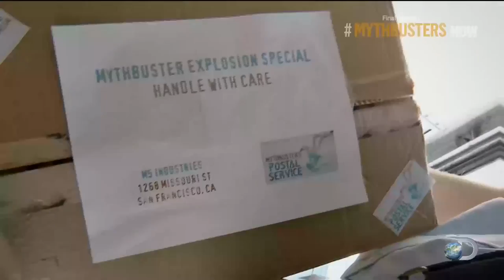Soulbringer - Central Computer @ ≡FreshTunes.com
Best and New Electro & House music. Electro House Dance Music 2017, EDM. Enjoy 🎶 Soulbringer - Central Computer

💿 DISTRIBUTE YOUR MUSIC GLOBALLY
Sell your music on iTunes, Spotify, Amazon and every major store in the world.
For free.

💰 KEEP YOUR RIGHTS AND REVENUE
Keep 100% of your rights and sales revenue, exactly as you should.

🎵 MANAGE YOUR MUSIC
From one place you can reach all major music stores, monitor your sales and access your earnings.